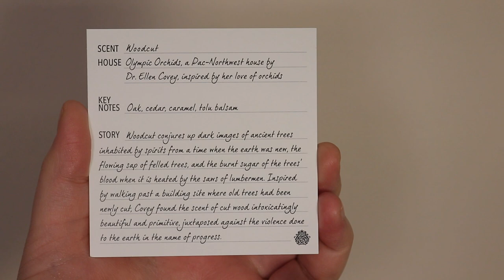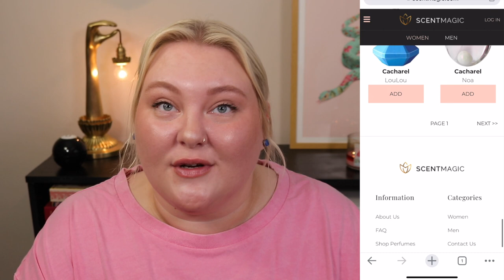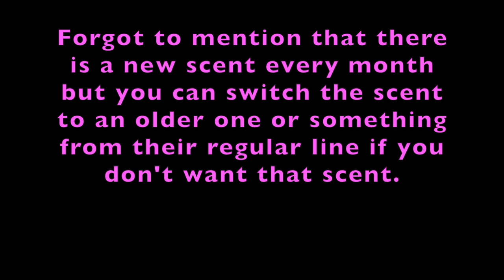I Tried EVERY Perfume Subscription Box So You Don't Have To... Pros and Cons + My Faves!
Hey guys!! A lot of you wanted to see the video about fragrance subscription boxes so here it is!! I really tried to put EVERYTHING I know into this video so I hope it is helpful for you if you are looking into one of these services! I feel like these are the major perfume sub boxes but if there is one out there that you know about that wasn't mentioned let me know! :)

0:00 Fragrance Sub Boxes
1:59 Scentbird
11:28 Royalty Scents
15:43 Olfactif
22:23 Luxury Scent Box
25:07 Scent Box
27:13 Scent Magic
30:05 Skylar Scent Club

My lamp is from Anthropologie! Lightbearer Table Lamp

Nuuly (where I rent my cute Plus Size clothes!)